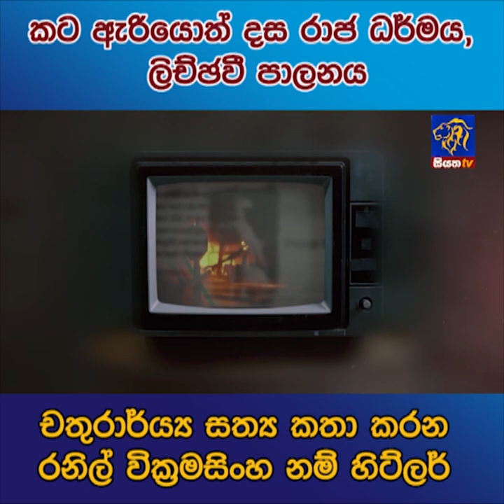චතුරාර්ය්‍ය සත්‍ය කතා කරන රනිල් වික්‍රමසිංහ නම් හිට්ලර් | Siyatha News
කට ඇරියොත් දස රාජ ධර්මය, ලිච්ඡවී පාලනය - චතුරාර්ය්‍ය සත්‍ය කතා කරන රනිල් වික්‍රමසිංහ නම් හිට්ලර් | Siyatha News